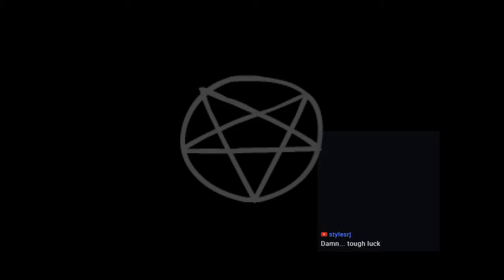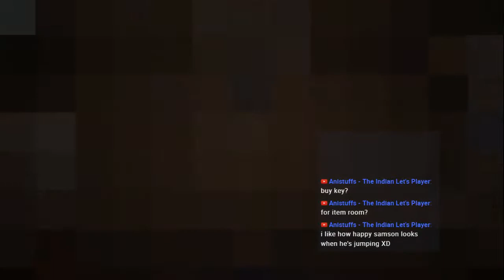Bio Plays : TBoI Afterbirth+ : 74. Comedian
Oh, how quickly things can turn around in this game that is clearly a comedian.